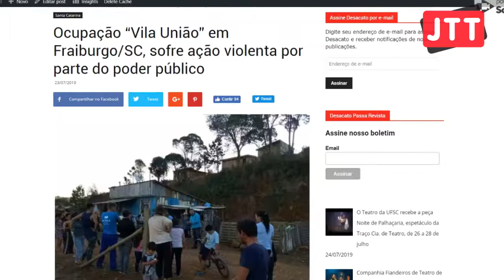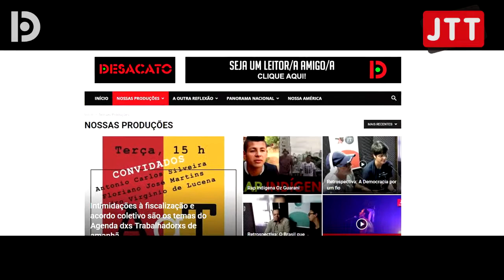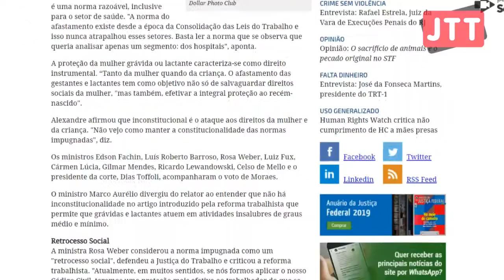Gestantes não podem ser demitidas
JTT Extremo Oeste #82

Mulheres gestantes têm direito à estabilidade

Confira nesta edição:

Advogado explica situação das mulheres grávidas com a reforma trabalhista

Moradores de Fraiburgo reivindicam água e energia para comunidade

Divulgue e apoie A Outra Informação!

Apoio cultural

Seja um leitxr amigx de Desacato!